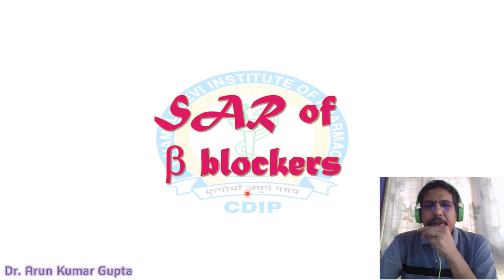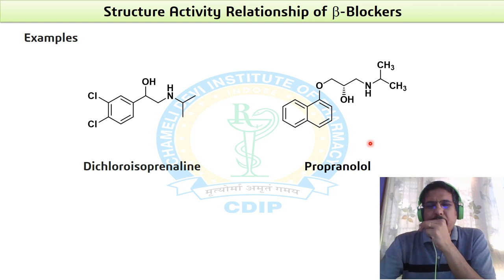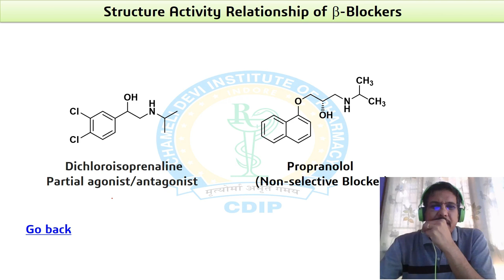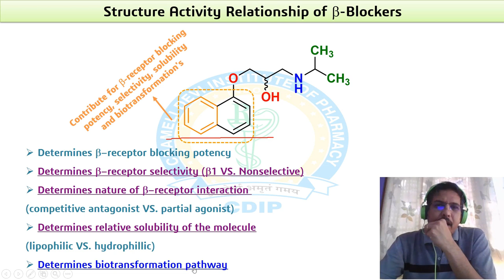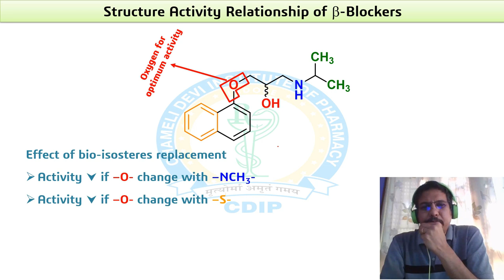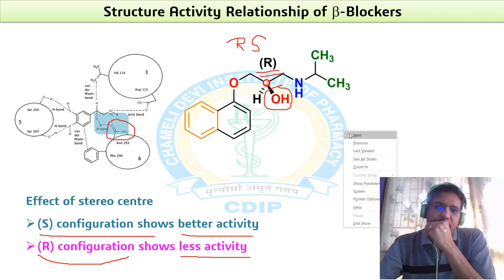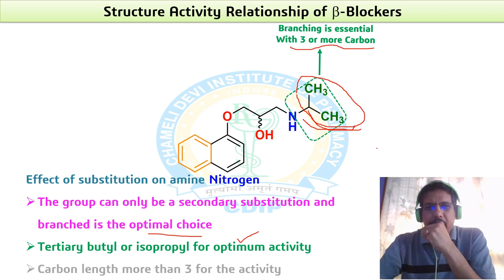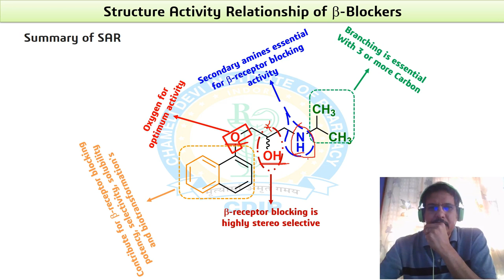Structure Activity Relationship of Beta Adrenergic Receptor Blockers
SAR of beta blockers
Sympatholytics
Adrenergic Beta Receptor Blockers
Selectivity for Beta-1 and Beta-2 Blocking
Beta Antiadrenergics
Beta-Adrenergic Blocking Agents